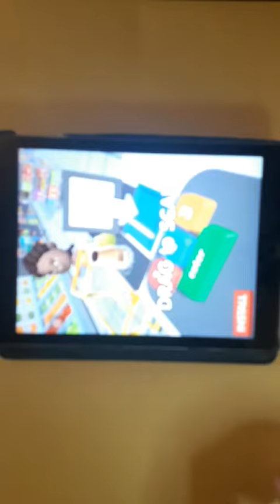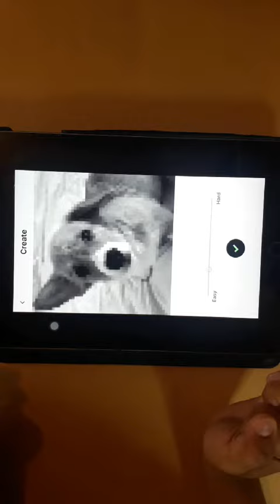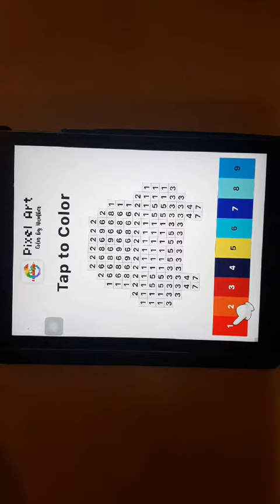Playing Save the girl Game